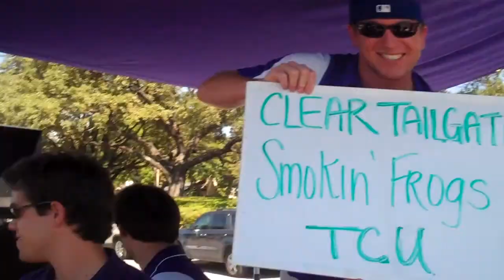CLEAR Tailgate Tour - Team Smokin' Frogs - TCU.MP4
Tailgate from the 2010 BYU @ TCU college football game as a contestant in the "CLEAR Ultimate Tailgate Hotspot Contest"